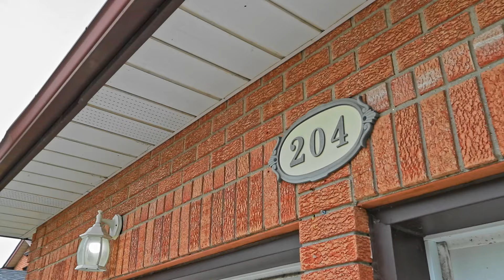SOLD - Welcome to 204 Michener Cres.!